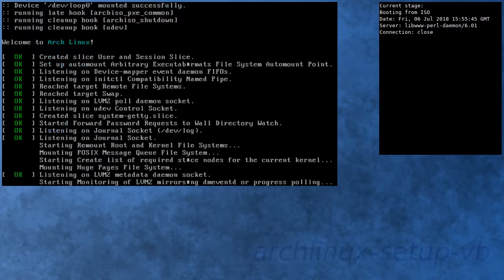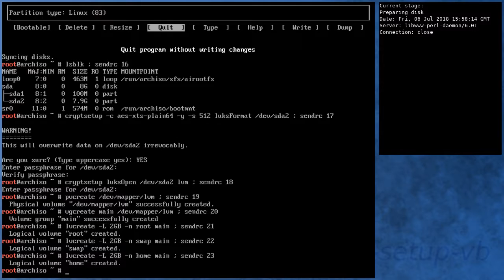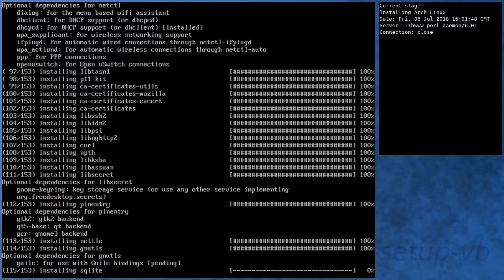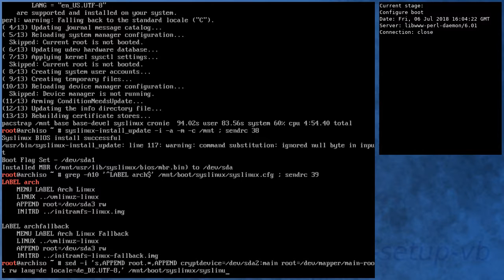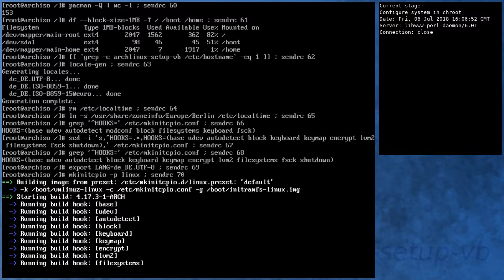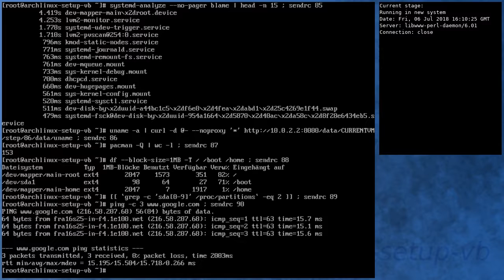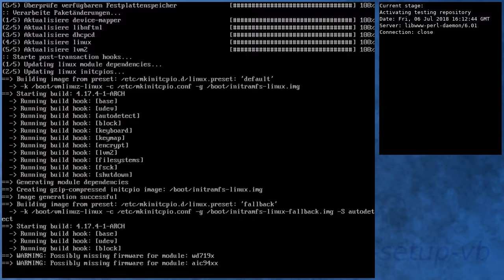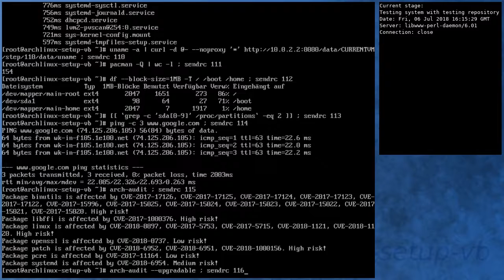Arch Linux installs fine from archlinux-2018.07.01-x86_64.iso (kernel 4.17.3-1)